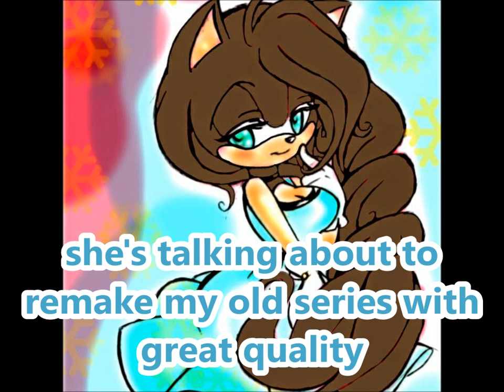we're back!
I'm back with my sis mya!!
song: rolling girl by hatsune miku
the characters are owned by sega

◣Stalk me◥
7€ de réduction pour vous inscrire sur l'offre de votre choix à avec mon code "Johannasapphiregamo7" 300 points offerts sur ZppyDay